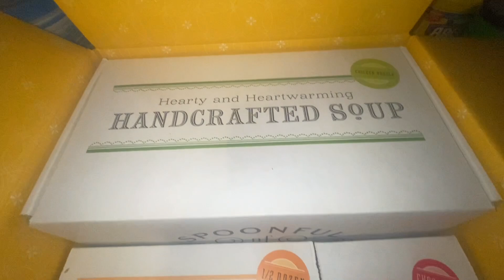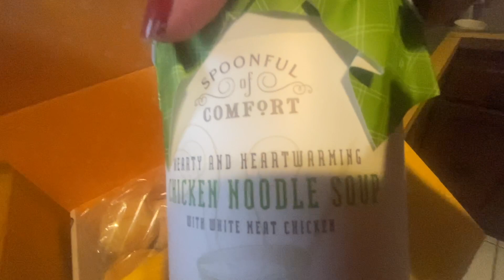Moose News / An Unexpected Gift / A Lost Earring Rabbit Hole / and Idle Chit Chat / Over60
Nanny is spending her days visiting her Moosie in the hospital and cheering him on in rehab. …and trying to accomplish tasks and chores on the home front.  She tells a funny ‘rabbit hole story’ about a missing earring and receives an unexpected gift that  turns out to be just what she needed.❤️

A Spoonful of Comfort.com

Elle LED Lighted Makeup Mirror
Ross Stores

Rimmel ‘Hollywood Red’ Lipstick # 530